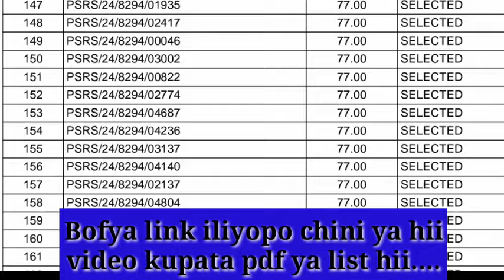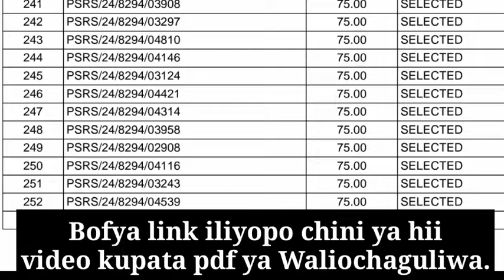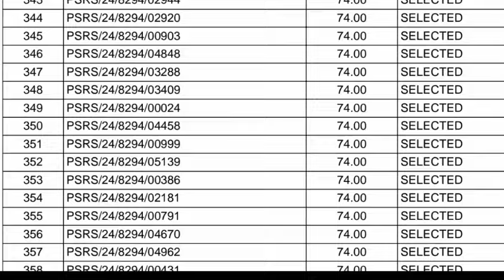pdf MAJINA YOTE WALIOFAULU USAILI AJIRA ZA WAUGUZI WASAIDIZI ASSISTANT NURSING SEPTEMBER 2024